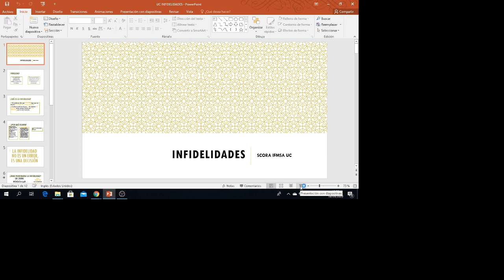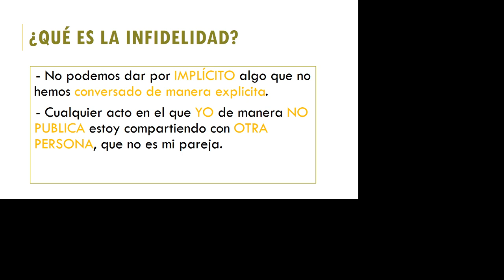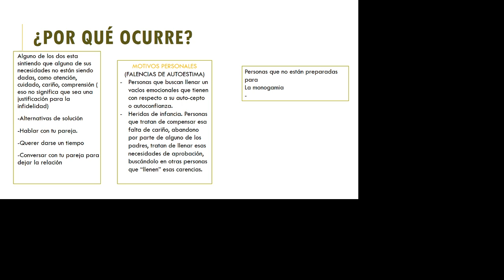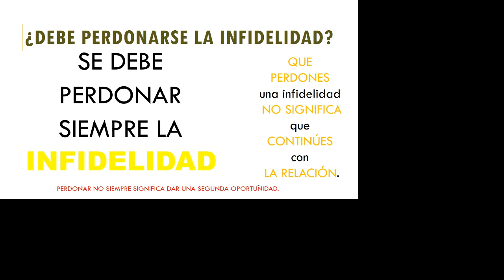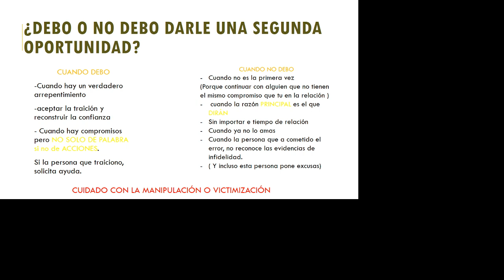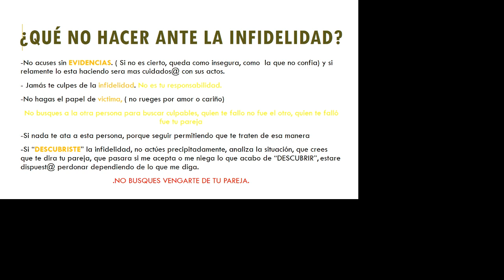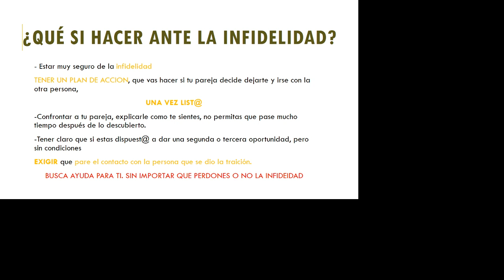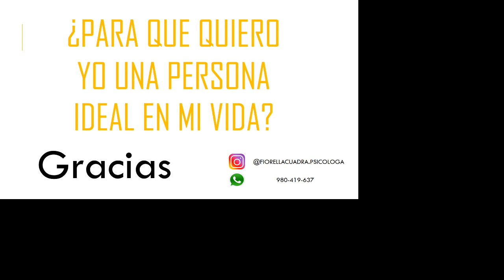INFIDELIDADES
Hola, en este video trataremos estos temas
-FIDELIDAD
-¿Qué es la infidelidad?
-¿Por qué ocurre?
-La infidelidad no es un error, es una decisión